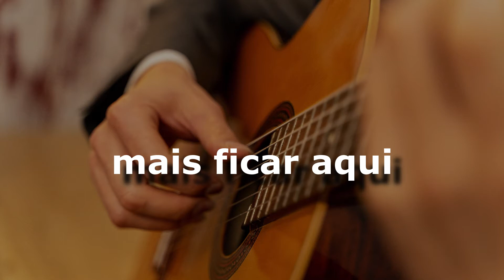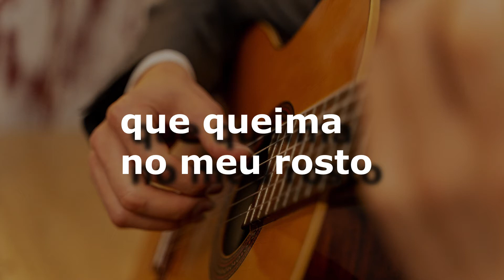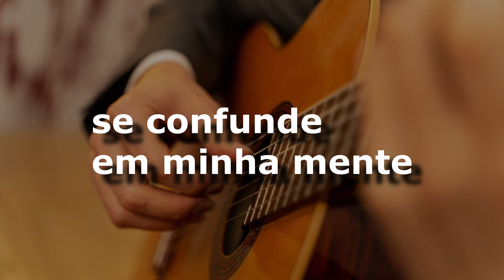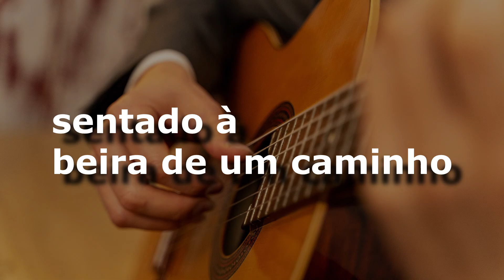karaoke - Sentado À Beira Do Caminho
Sentado À Beira Do Caminho
Erasmo Carlos
Composição: Erasmo Carlos / Roberto Carlos